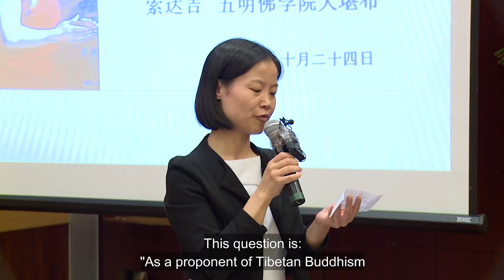11 About Master Nan Huai Chin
The Key to Happiness Is the Mind-Q&A, Khenpo Sodargye